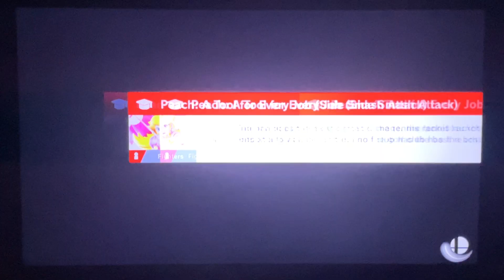SSBU - Team Sonic vs Team Dr. Eggman in Windy Hill Zone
This is the video of @SonicFan4Ever‘s favorite team: Sonic, Peach, Shadow (Mii) & Daisy vs Eggman (Mii), Bowser & Wendy in Windy Hill Zone, enjoy!